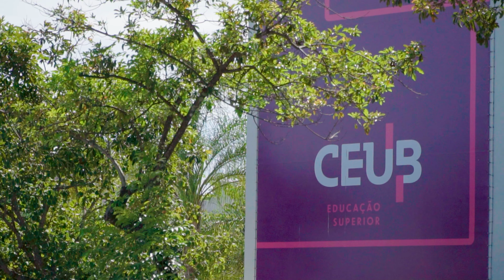2ª fase do XXXIV Exame de Ordem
OAB/DF PRESENTE

Neste domingo (24/4), foi realizada a 2ª fase do XXXIV Exame de Ordem e, para desejar boa prova e encorajamento a todos, a OAB/DF e a OAB Nacional estiveram presentes e entregaram kits para os participantes!

Na ocasião, Beto Simonetti, Presidente da OAB Nacional, deu as boas-vindas aos futuros advogados e advogadas. “Estamos aqui com toda uma legião de colegas advogados, irmanados para o Brasil inteiro, para os mais de 55 mil candidatos que se submetem hoje a esta prova”.

Já o Presidente da OAB/DF, Délio Lins e Silva Jr., apostou no sucesso dos candidatos. “Estamos transmitindo apoio e prestigiando aqueles que, em muito breve, serão nossos colegas e estarão recebendo as carteiras das nossas mãos dentro da nossa Casa.”

▶️ Aperte o play e confira como foram os desejos de boa prova!

Leia a matéria de cobertura completa em nosso site (link na bio).